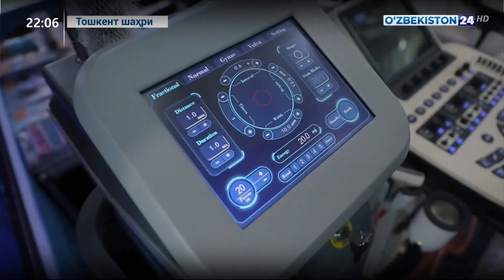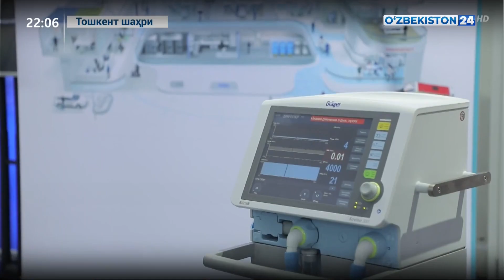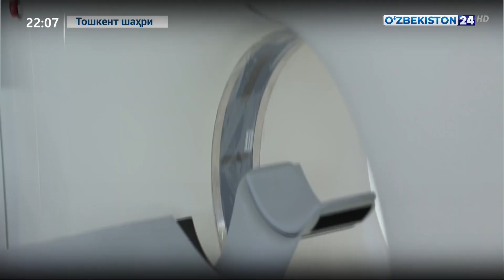«Соғлиқни сақлаш — TIHE 2022» халқаро тиббиёт кўргазмаси очилди